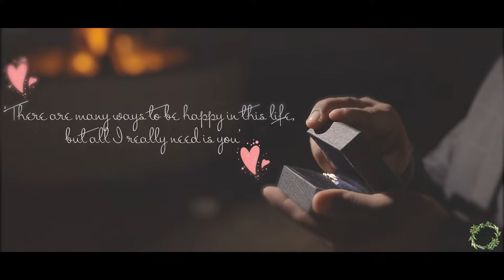ANAND & ANKITA II WEDDING TRAILER II SHUBHMANGAL WEDDINGS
A WEDDING TRAILER II ANAND & ANKIAT II
SHUBH MANGAL WEDDINGS
Original Songs Credits:
Composer: Amit Trivedi
Singers: Shreya Ghoshal & Kavita Seth
Lyricist: Shellee
Produced By Sourav Roy & Amit Trivedi
Song: Laal Ishq
Singer: Arijit Singh
Lyrics: Siddharth-Garima
Directed By: Sanjay Leela Bhansali
Produced By: Kishore Lulla & Sanjay Leela Bhansali